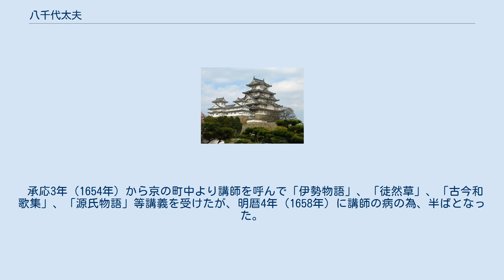八千代太夫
八千代太夫（やちよたゆう、寛永12年5月1日（1635年6月15日）- 没年不詳）は島原太夫。
播州姫路の出身で名は尊子。
幼名は石。
波多野氏。
 正保2年（1645年）、11歳の時に伏見柳町（中書島）福田家に預けられ、慶安元年（1648年） 14歳で「囲（鹿恋）」となり名は「千戸」。
 のちに島原の奥村家に移り、慶安2年（1649年）3月7日、 15歳で太夫となる。
当初の名は「小太夫」のちに「八千代」となる。
 大変な才女であったという。
特に書は「一流の祖」と言われるほどの能書家であった。
また三味線、琴、胡弓、尺八、小歌、茶の湯、和歌、俳諧、連歌、全てに秀でていた。
 承応3年（1654年）から京の町中より講師を呼んで「伊勢物語」、「徒然草」、「古今和歌集」、「源氏物語」等講義を受けたが、明暦4年（1658年）に講師の病の為、半ばとなった。
 八千代の家紋「花輪に桐」を八千代に憧れた中国の人が金襴地に織り上げて長崎にもたらし、朝鮮では茶碗の模様にして日本に輸出したといい、その名は海外にも知られていたという。
 万治元年（1658年）12月29日、24歳で廓を離れた。
 現在、島原の角屋で太夫の姿でお茶のお点前や舞の披露をする女性が「八千代太夫」と名乗っている。